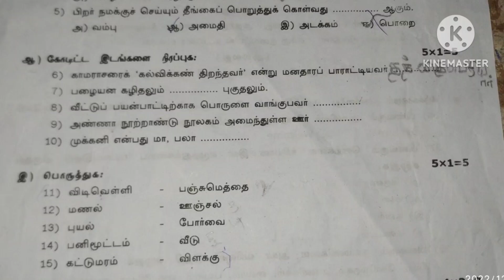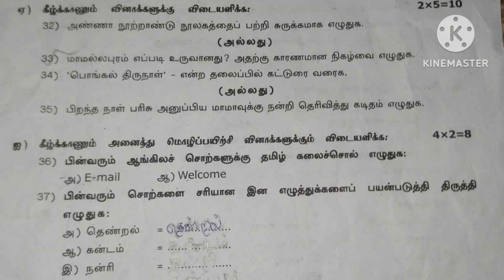6th std தமிழ் அரையாண்டு தேர்வு வினாத்தாள்- 2022